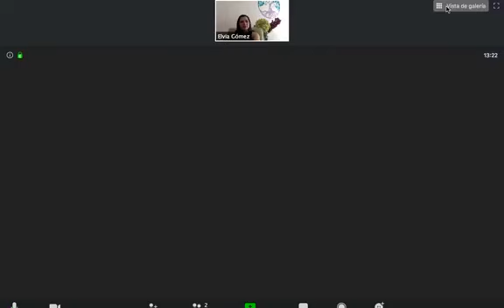EL PODER DE LOS 5 SEGUNDOS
Descúbrelo con Linda Martín LIFE COACH; en entrevista con Elvia Gómez, Periodista educativa & Directora Quilibrio “medios que transforman”
disfruta y comparte